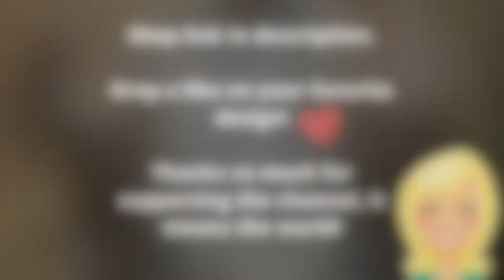ASMR Shirt Scratching Crinkle Sounds for Sleep, Study, Relaxation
Favorite the products you love. Helps keep the lights on. Thanks so much for supporting!

ASMR, tingles, tingly, sensitive, trigger, microphone, mic scratching, scratch, sleep, study, anxiety, relief, insomnia, relax, relaxing, blue yeti, best asmr